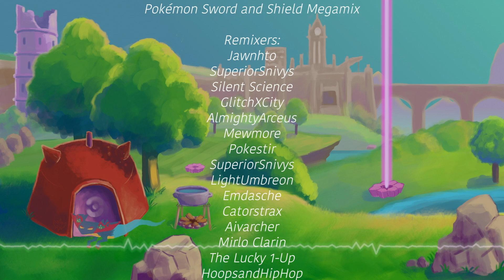POKEMON SWORD AND SHIELD MEGAMIX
0:00:00 - Jawnhto + SuperiorSnivys - Title Screen Lofi Remix
00:03:20 - Silent Science + Jawnhto - Route 3 (Funk-Hop Remix)
00:06:34 - GlitchXCity - Turffield Lofi Remix
00:09:10 - AlmightyArceus - Slumbering Weald Remix
00:13:28 - Mewmore - Battle! Vs Eternatus Remix
00:17:38 - Pokestir - Ballonlea Theme Arrangement
00:23:20 - SuperiorSnivys - Stow-On-Side Theme Remix
00:28:06 - LightUmbreon - Tournament Lobby Remix
00:31:22 - Emdasche - Battle! Vs Oleana Remix
00:34:36 - Catorstrax - Battle! Vs Chairman Rose Remix
00:39:52 - Aivarcher - Battle! Vs Elite Hop Remix
00:44:14 - Mirlo Clarin - Battle! Max Raid Dark Mix
00:46:42 - The Lucky 1-Up - Circhester Theme Remix
00:51:28 - HoopsandHipHop - Postwick Theme Remix
00:55:57 - LuraVis - Once Upon a Time Remix
00:59:07 - Catorstrax - Battle! Vs Zacian and Zamazenta Remix
01:04:01 - Dartremix - Bede Encounter Theme Remix
01:07:20 - DoubleAACE - Battle! Vs Bede Remix
01:09:58 - MarshMix Plaza - Motostoke Theme Remix
01:13:19 - VanilluxePavilion - Battle! Vs Marnie Remix
01:18:28 - iReadMusic - Route 19 Remix
01:21:30 - SuperiorSnivys - Battle Tower Remix
01:25:01 - Pokestir - Wedgehurst Theme Arrangement
01:30:28 - Catorstrax - Hulbury Theme Remix
01:34:24 - Mr C - Postwick Theme Remix
01:37:58 - The Skeptical Fedora - Motostoke Theme Remix
01:41:54 - MarshMix Plaza - Battle! Vs Gym Leader Remix
01:46:32 - Catorstrax - Eternatus VIP Mix
01:51:26 - Jawnhto - Slumbering Weald Future Bass Remix
01:54:59 - AlmightyArceus - Wyndon Theme Lo-Fi Remix
01:59:12 - LokNES - Sonia’s Theme Remix
Artists:
Art Director: Bettimus Art Cafe
Many thanks for the incredible graphic arts work for this Megamix!

Logos
Bettimus Art Cafe
DenziCesium
Minasion
Pokestir
DoubleAACE
Kata-Kyu
ThunderMint
Cirkelin
Our first regionally themed Megamix is finally here! It was a blast working on these amazing tunes from the most recent generation of Pokémon. A diverse range of talent participated to make this a reality. Thank you to all Megamixers, returning and new, for contributing your great work and fostering community among Pokemon remixers.

Finally, thanks to you, the viewer. Without your support, the Megamix wouldn’t be possible! See you soon with some low fidelity beats… ;)